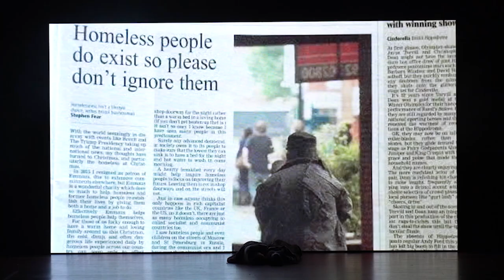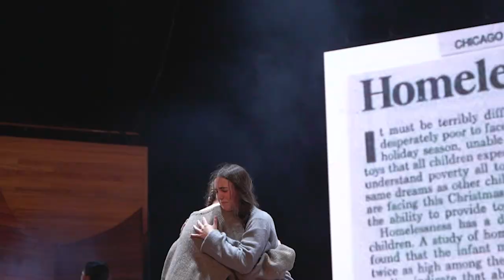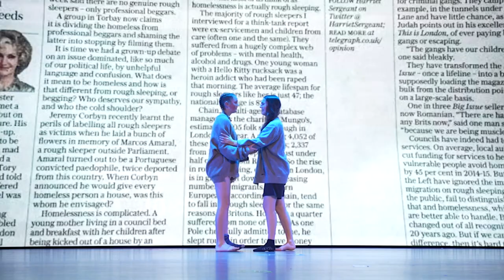Showquest 2022 - Upper Hutt College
Homelessness In New Zealand we have raised a generation of renters. Our housing crisis is in a dire situation. With overpriced housing in less than livable conditions and With the introduction of COVID-19, Homelessness has increased exponentially. Just walking around wellington, at every corner there are people scattered around with nowhere else to go. We treat these people with disdain and judgement. This piece is made to bring attention to our people and their well-being.  Clean, warm, fully functional living situations are and should always be a necessity accessible to everyone.